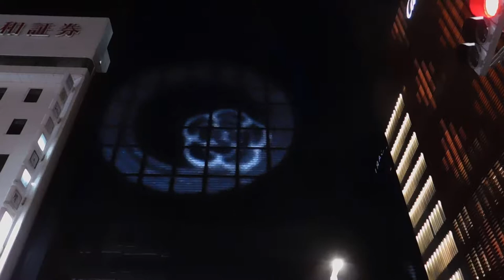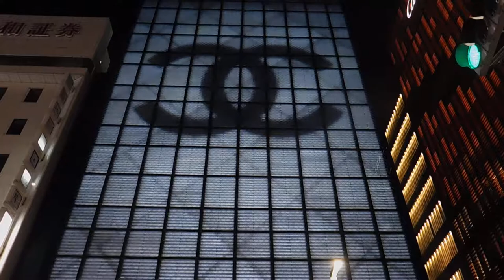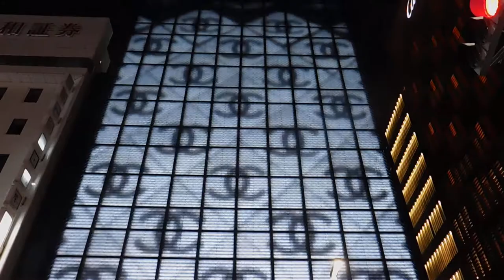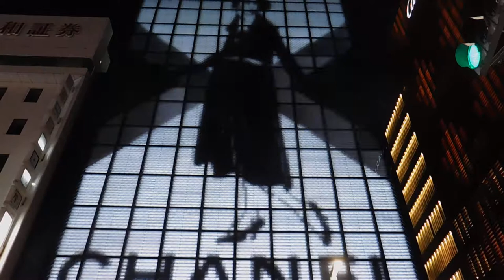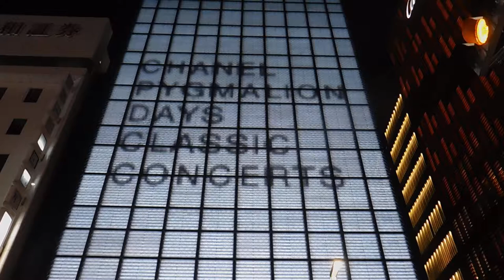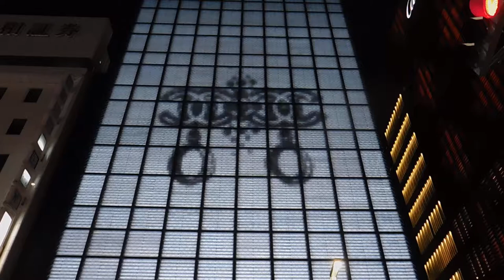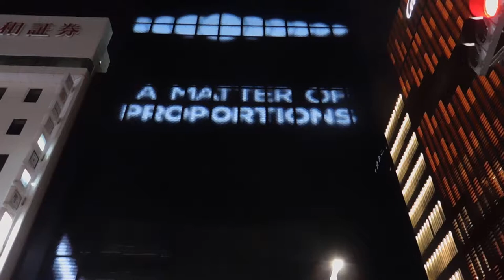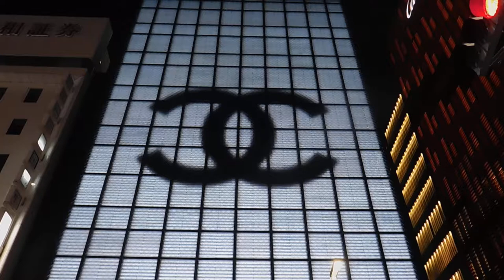DSCN5865銀座 シャネル20171107壁面 イルミネーション